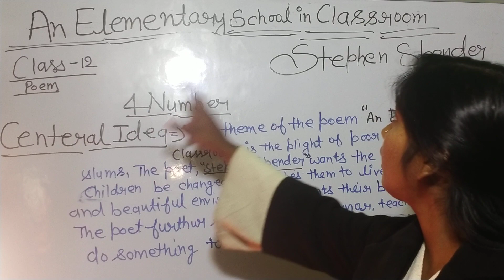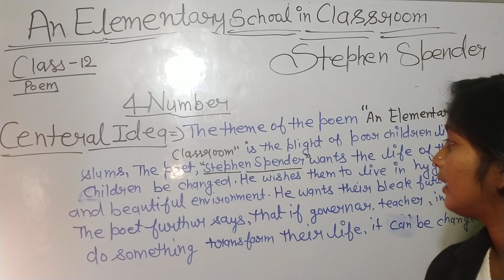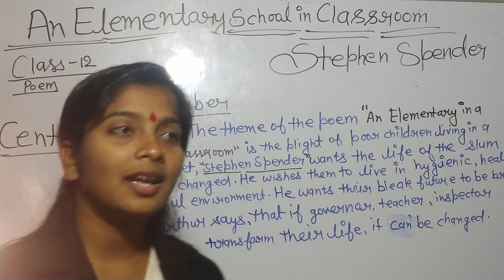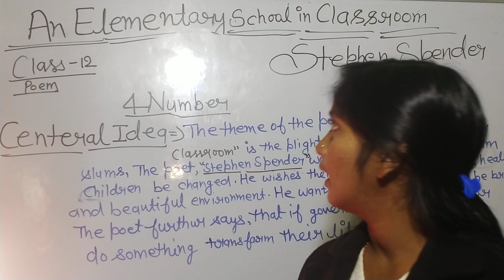Centeral Idea Of An Elementary school in Classroom class 12 up board exam 2023